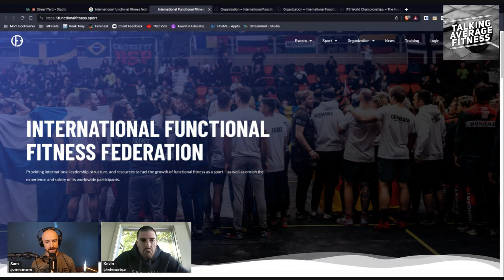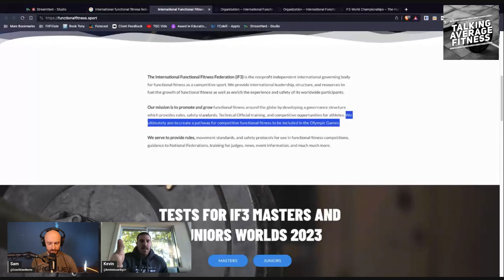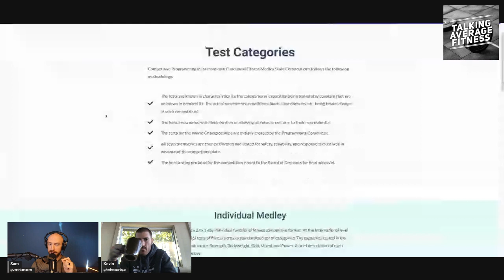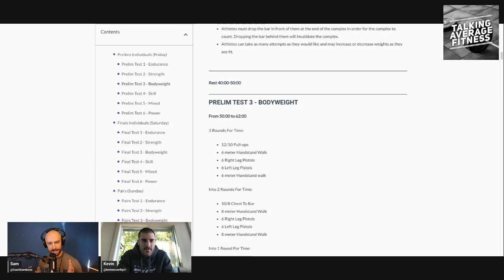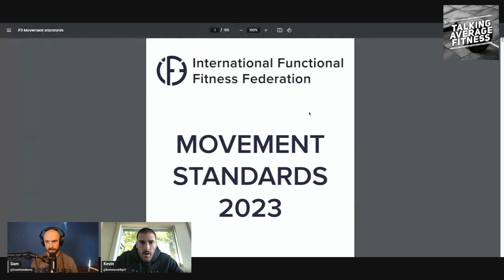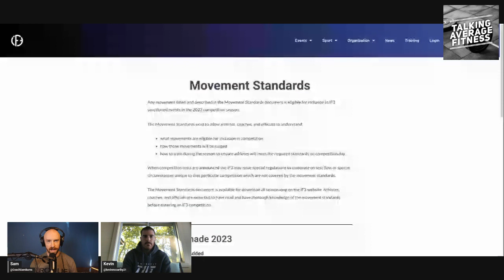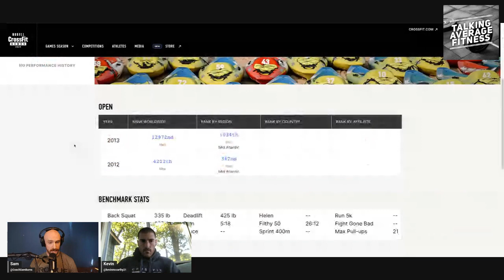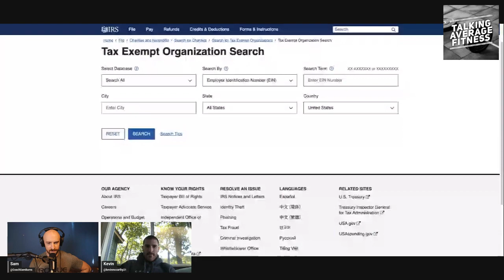EP 47 - The IF3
The one where Kevin and Sam discuss the IF3 and the future of competitive functional fitness.